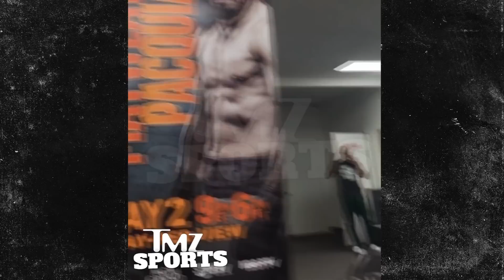Floyd Mayweather: Invites 2 NFL Rookies ... For Private Gym Workout | TMZ Sports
Floyd Mayweather has taken 2 highly touted 1st round NFL draft picks under his wing -- and shut down his personal gym in Vegas to put them through his legendary training regimen ... TMZ Sports has learned. Click 'SHOW MORE' for related content.